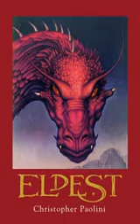Eldest: Chapter 49: Jeod Longshanks